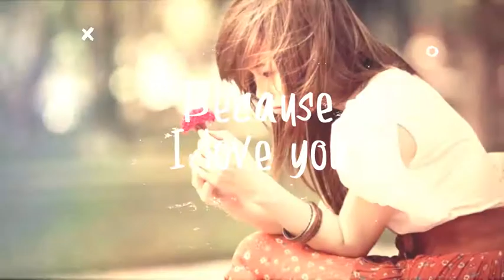Good night Whatsapp status girlfriend ko bole good night best Loving filing